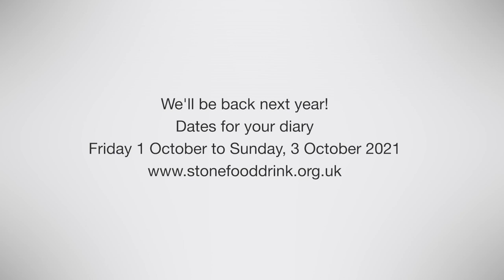Mike Huges: Lexus Stoke Virtual Demonstration Kitchen 2020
Veteran of many Stone Food & Drink Festivals, Mike Hughes is now retired but always a favourite with the crowds. Today he'll be cooking up:

Sea Bass with Spiced Crab Linguine
Tomato Salad with Tomato Consommé
Orange Posset